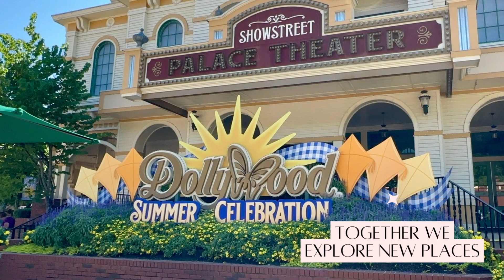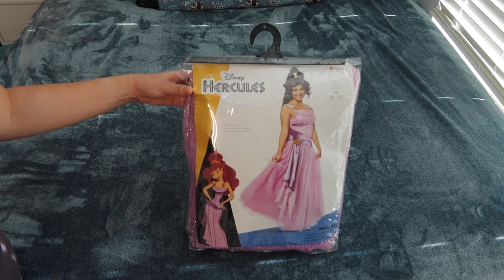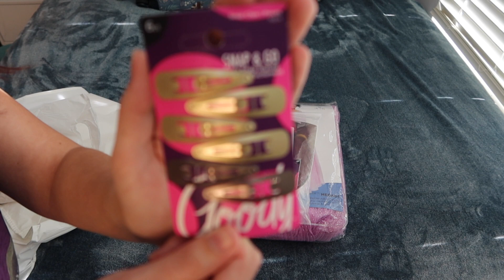Pack with me for Universal & Disney during Halloween time! Getting ready for my first HHN & MNSSHP!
Hello everyone! Welcome to a Pack with Me video. I have not done one of these for a long time, so I figured while I was getting ready for my Orlando Trip, why not have you pack with me! I am going to Halloween Horror Nights and Mickey's not-so-Scary Halloween Party, and I will be taking you all with me!